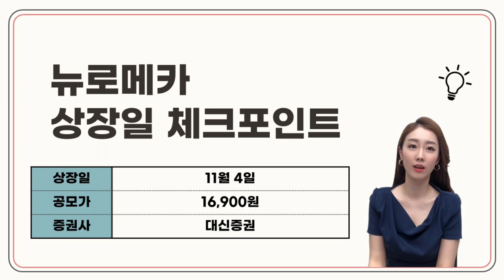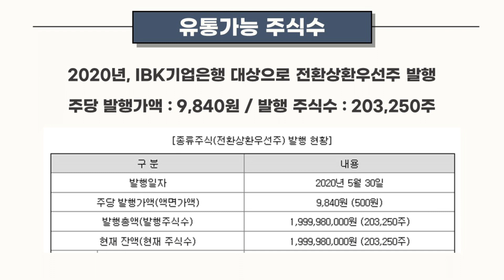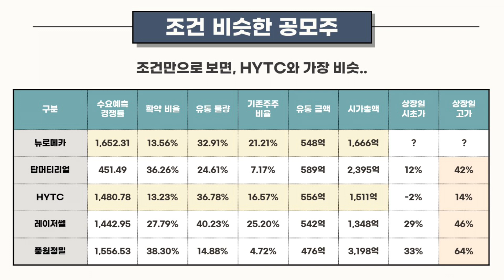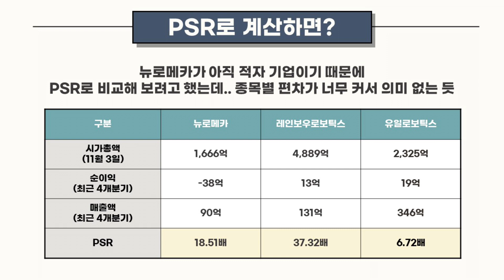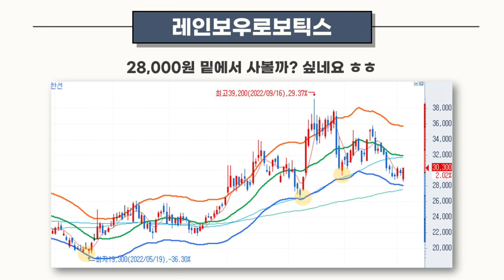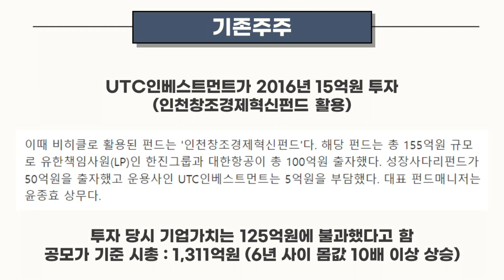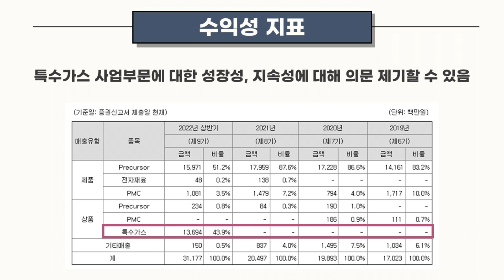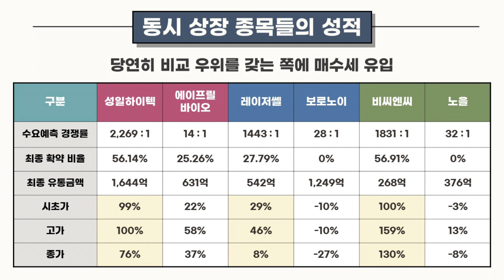[공모주] 뉴로메카 & 제이아이테크 상장! / 뉴로메카는 로봇주.. 무조건 더블갈까? / 제이아이테크는 수익 날까?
뉴로메카가.. 로봇주 성공 신화를 이어갔으면 하지만,

기대치는 낮추고 접근하는 게 좋을 듯 합니다.